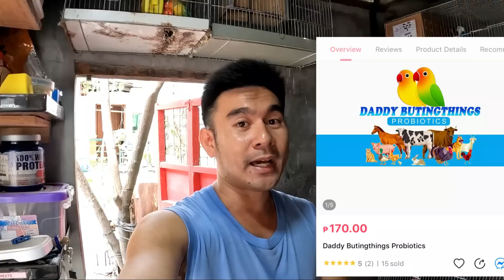KAILANGAN KO NA MAGBAWAS NG IBON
GOD BLESS

AFRICAN
AFRICANLOVEBIRDS
LOVEBIRDS
BIRDS
IBON
FISCHERI
FISCHER
PERSONATA
PERSO
ROSEICOLLIS
ABLS1
ALBS2
EYERING
PARBLUE
EUWING
OPALINE
PALE FALLOW
DILLUTE
DF VIO
SF VIO
DF EUWING
SF EUWING
GREEN OPA
VIO OPA
OPALINE
PF
PARTIALBLUE
HAND FEED
INAKAY
AFRICAN BREEDER
PARES NG AFRICAN
TAMED BIRD
TAMED BIRDS
BIRD TRICKS
PARROTS
ZEBRA FINCHES
FINCHES
BREEDING
DREAMBIRD
DREAMLOFT
GIFTBIRD
KALAPATI
KALAPATIDS
TREND
TRENDING

MUSIC USED